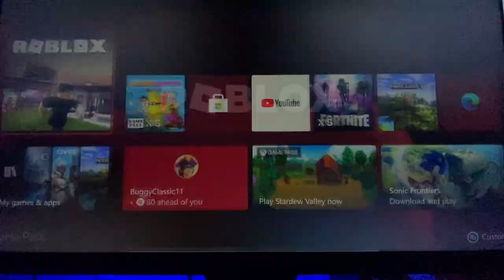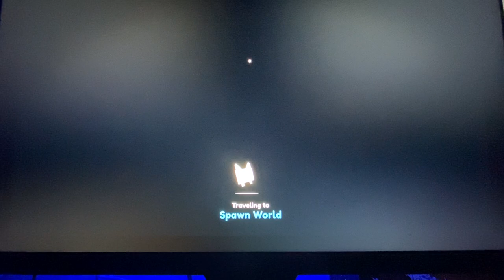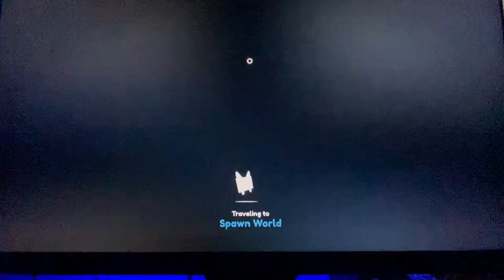Pet sim x update